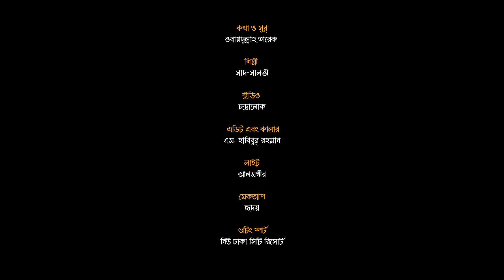Govir Valobasa । গভির ভালোবাসা । সাদ সালভি। চন্দ্রালোক স্টুডিও CHANDRALOK STUDIO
Govir Valobasa । গভির ভালোবাসা । সাদ সালভি। চন্দ্রালোক স্টুডিও CHANDRALOK
 STUDIOSONG : GOVIR VALOBASA
 SINGER : SAD SALVI
LYRICS & TUNE : OBYDULLAH TAREK
PRESENTED BY : CHANDRALOK STUDIO

THANKS TV
CHANDRALOK STUDIO
OBYDULLAH TAREK